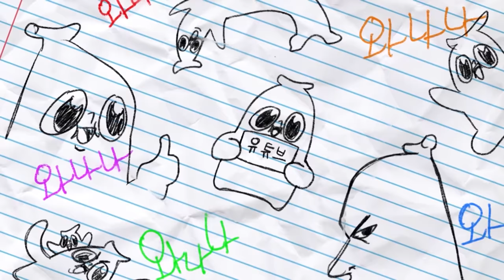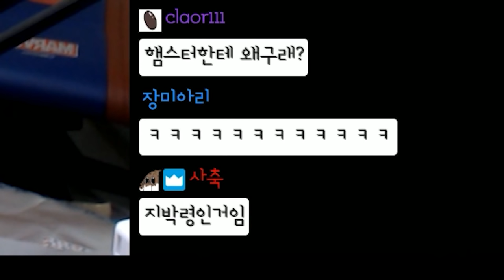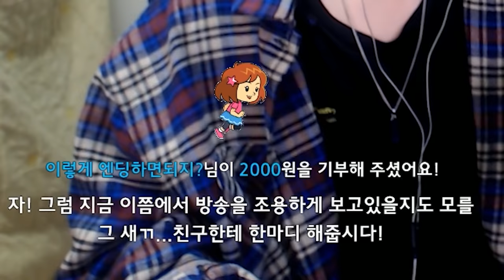자는 후임 깨웠다가 휴가 잘린 썰..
제발..